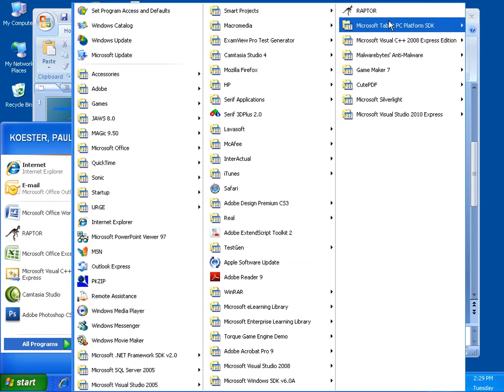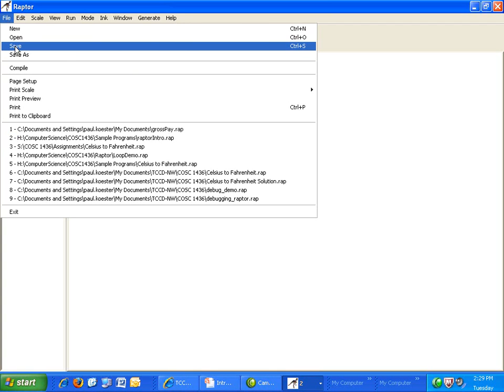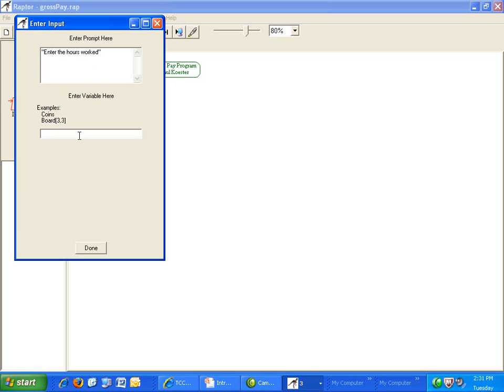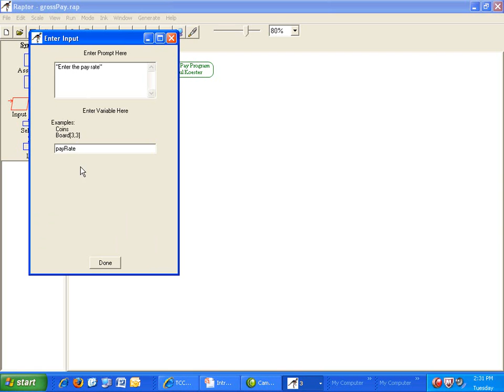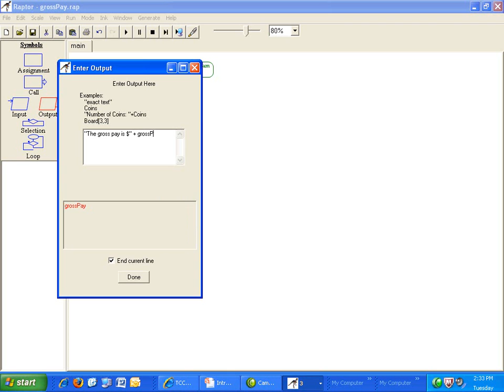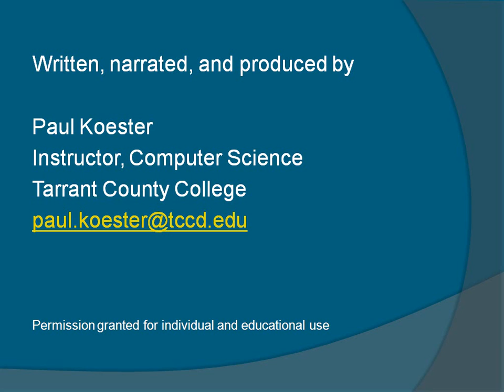IntroRaptor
An introduction to the Raptor flowcharting tool. Produced by Paul Koester, Instructor Tarrant County College.